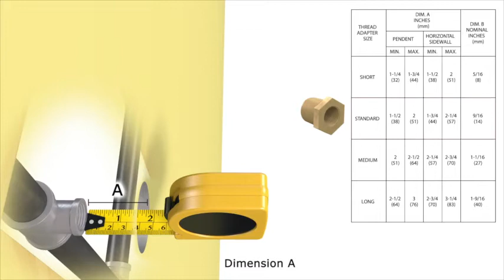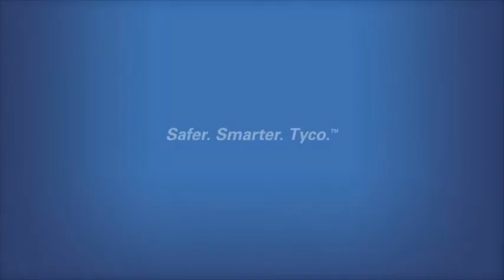Tyco Raven Studio Sprinkler Finished Animation